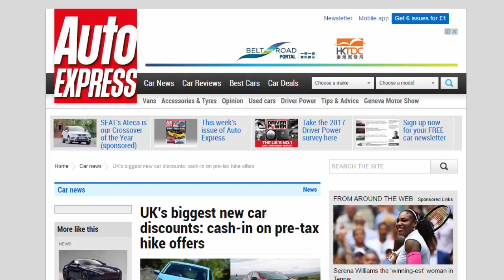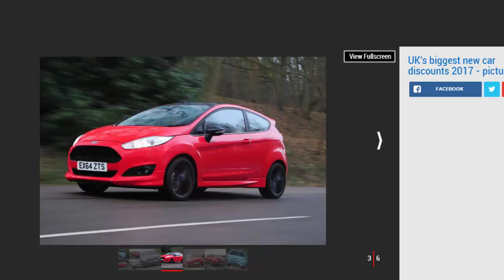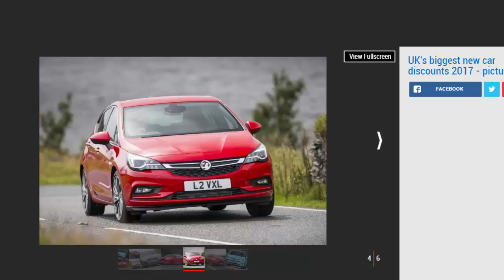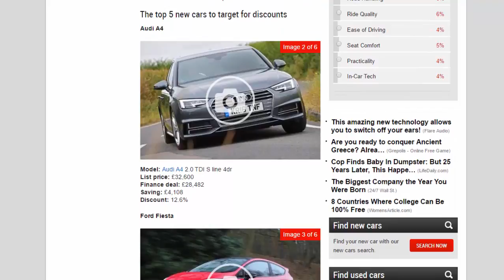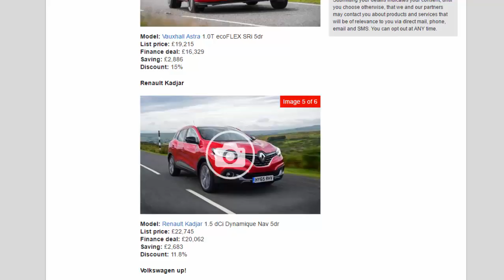Car Review - UK's Biggest New Car Discounts: Cash-in On Pre-tax Hike Offers - Read Newspaper Tv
Read newspaper:
Car review - UK's biggest new car discounts: cash-in on pre-tax hike offers
Source: autoexpress.co.uk